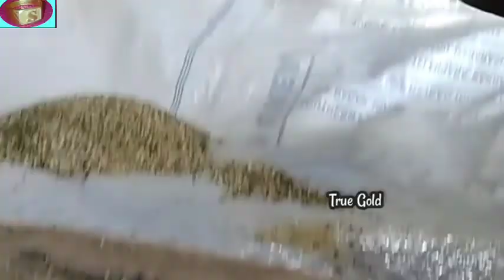பாசிப்பருப்பு எப்படி உருவாகிறது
பாசிப்பருப்பு